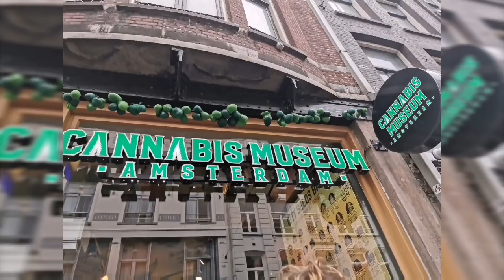First solo trip to Vienna Austria + Rome Italy + Amsterdam Netherlands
These are the places I visited.
📍HUNDERTWASSER
📍STEPHANSPLATZ
📍SCHÖNBRUNN

📍COLOSSEO / Flavian Amphitheater
📍ARCH of Constantine
📍PIAZZA DE SPAGNA
📍TREVI FOUNTAIN
📍VATICAN